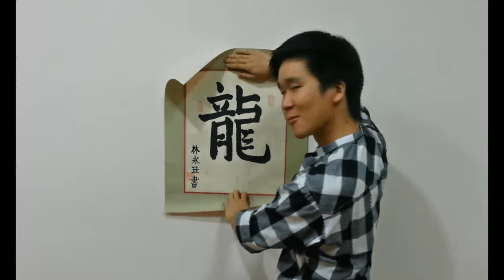ห้ามสูบบุหรี่นะพี่ นี่ก็ถุยน้ำลายอีก โอ๊ย! (2013)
เราเรียกร้องให้คุณสนใจ แล้วคุณจะได้ใช้มันจริงๆ!!!
Like Page ไปพบเจออะไรที่ยิ่งกว่านี้ที่
Subscribeด้วย!